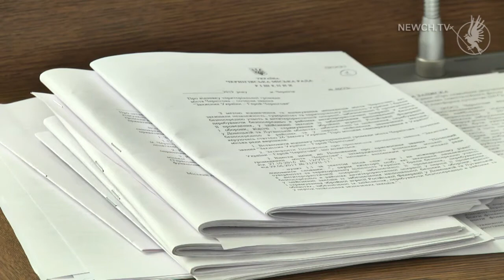Скликається позачергова сесія| Телеканал Новий Чернігів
Яке питання у порядку денному 47 - го засідання депутатів ЧМР ?